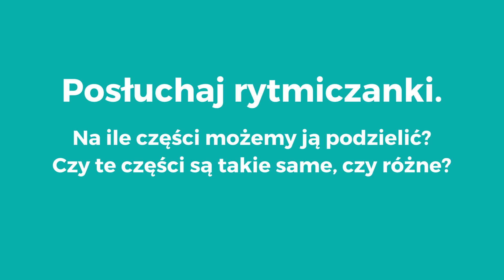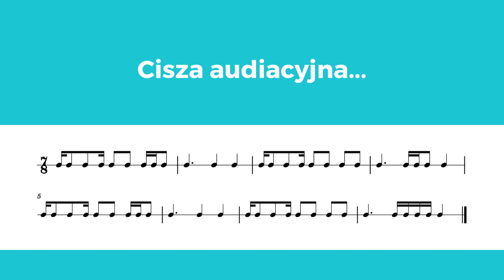Śniadanie z rytmiczanką | Odcinek 1 | Rytmiczanka w metrum nieregularnym | Edwin Gordon MLT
Instytut Gordonowski to wyjątkowe miejsce, które powstało by dać Ci świetne rezultaty w dziedzinie edukacji muzycznej! Chcesz umuzykalniać niemowlęta, dzieci żłobkowe i przedszkolne, a może potrzebujesz skutecznych metod wspierających profesjonalną edukację muzyczną dzieci w szkołach muzycznych?

✅ Zapisz się na newsletter i odbierz 🎁 Zapisuję się!

Nasza oferta:
💎 Kursy online
💎 Certyfikowany Roczny Kurs Gordonowski
💎 Poradnictwo i konsultacje indywidualne
💎 Podręczniki, pomoce dydaktyczne

Tagi: Edwin Gordon, kurs gordonowski, Instytut Gordonowski, kurs gordonki, kurs gordonowski online, rytmika